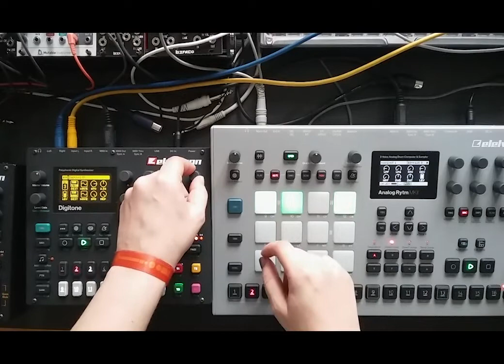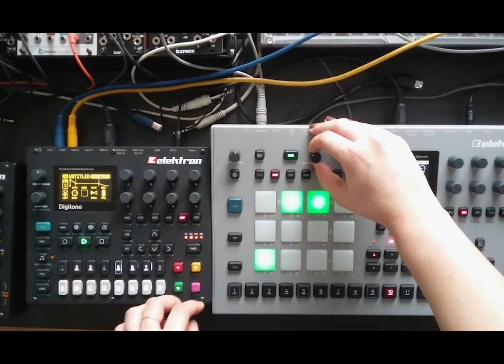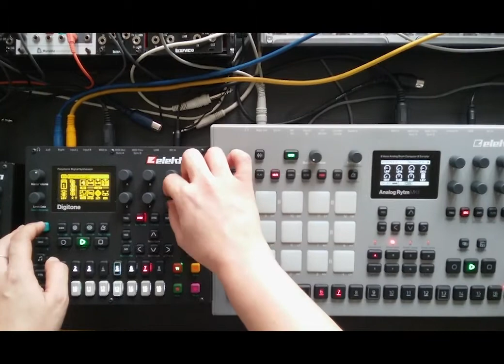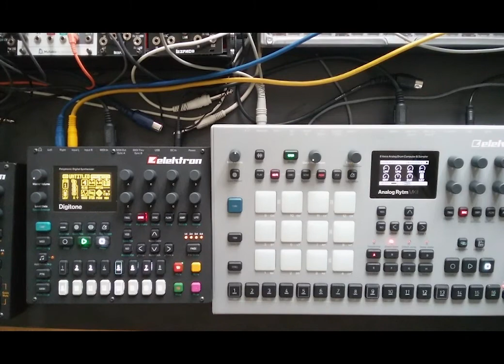Synthorexia #1 - 'Whatevered'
Music from the dark side

Synthorexia is a pathology characterized by an obsessive desire of soldering modules and synths

Gear